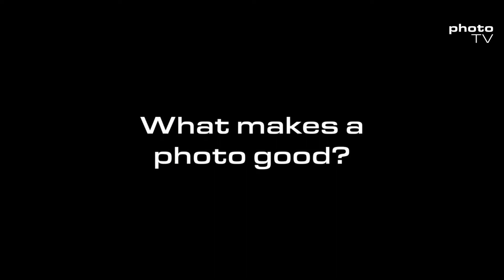photoTV presents: photoPORTFOLIO with Supranav Dash, Kolkata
photoPORTFOLIO – 7 questions to Supranav Dash

Supranav Dash lives and works in NYC and Kolkata. His work has been exhibited internationally such as at the Photo Vogue Festival in Milan. "Eros And Its Discontents" is an ongoing series he is exhibiting at photoSCHWEIZ. It shows LGBTQI+ people from India, people who have to struggle in a very religious, conservative and homophobic Indian culture. "A touching work that reflects a taboo subject in an artistic way. It shows the beautiful, influential, diverse, yet tragic of often misunderstood people who are assumed to know how they should sound, live and act."